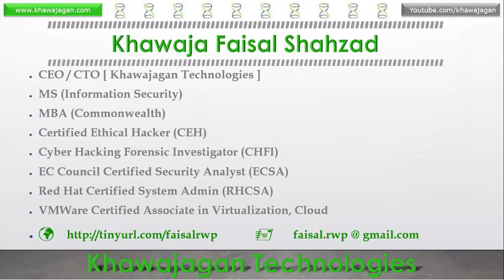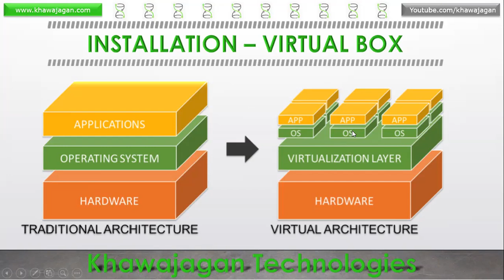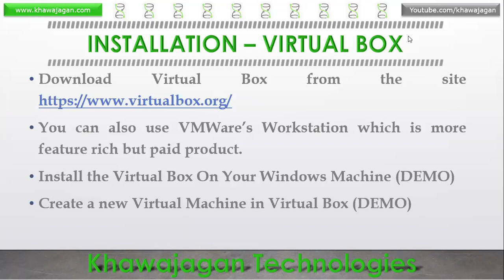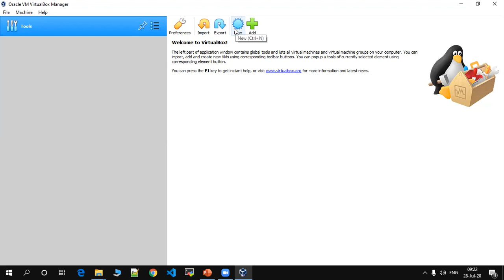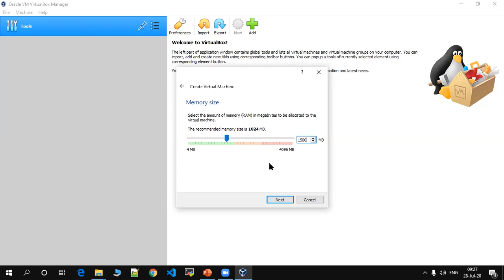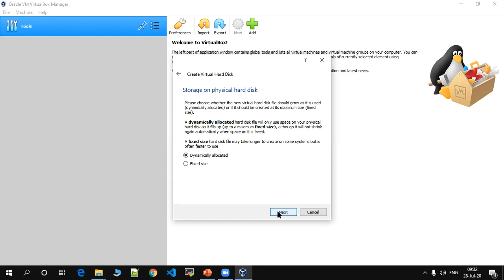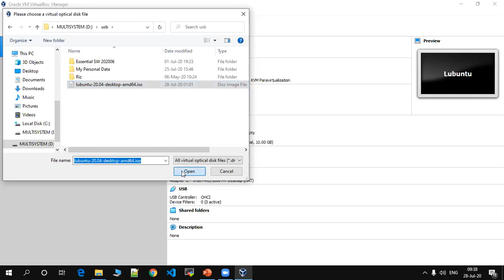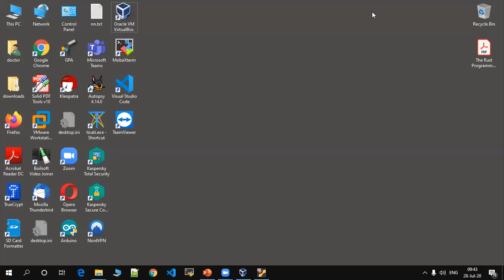Embedded Rust - Lecture 04 - Virtual Box Installation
Lecture 04
Topic : Virtual Box Installation And Virtual Machine Creation